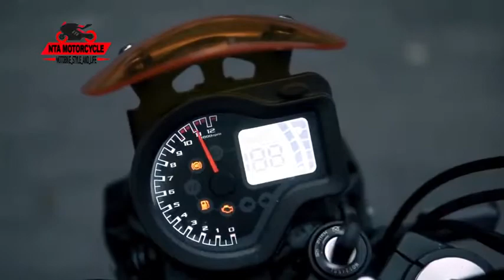new ZongShen Cyclone RE3 400 Cafe Racer static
TECHNICAL SPECIFICATIONS
Brand: ZongShen
Made in: China
Model: Cyclone RE3 ZS400

ENGINE
Motor: TC380
Type: Twin cylinder vertical, 4-Stroke, water cooling, single ACT, 4 valves
Bore x Stroke: N.C.
Displacement: 400 cm3
Power: 27 kW (36.7 hp) at 9000 rpm
Torque: 35 Nm at 6500 rpm
Supply: Electronic Injection
Start-up: Electric starter
Gear box: 6-speed
Transmission: chain

CHASSIS
Frame type: Steel Treillis milite-tubular
Swingarm: Aluminium
Front suspension:  reverse fork, nc mm travel
Single shock:  rear suspension, nc mm travel
Brake system: ABS dual channel
Front brake: 1 disc, diameter 320 mm
Rear brake: 1 disc, diameter 260 mm
Front tire: 110 / 70-17
Rear tire: 130 / 70-17
Wheels: Aluminium wheel / Strip wheel

DIMENSIONS & WEIGHT
Length: 2065 mm
Width: 810 mm
Height: 1120 mm
Wheelbase: 1380 mm
Ground clearance: 145 mm
Seat height: 770 mm
Curb Weight: 184 kg
Tank volume: 19 liters

OTHERS
Colors: Dark gray, Grey, Red, Blue, Silver, Black
Max speed: Over 138 km/h